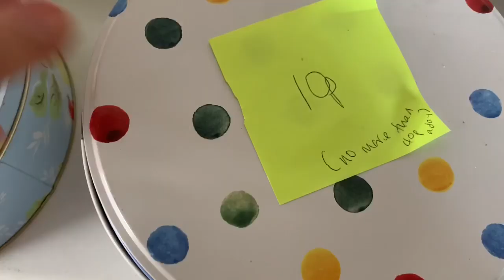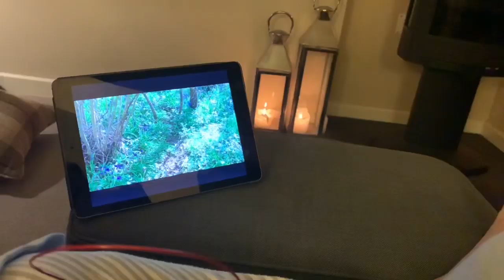Vlog || Excitement over a box of broken biscuits had never been so high